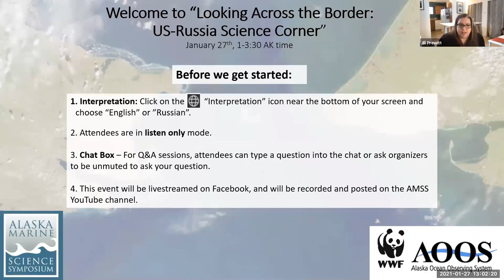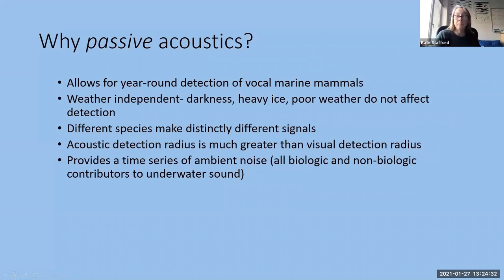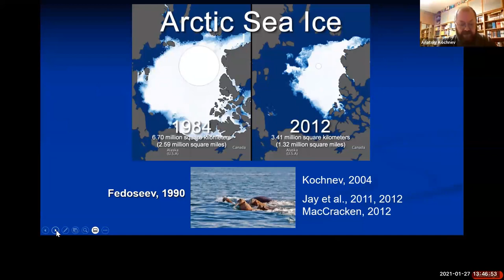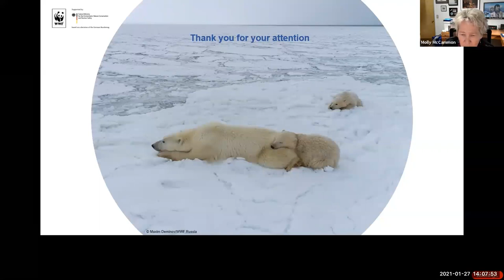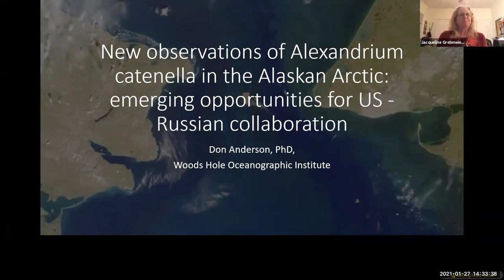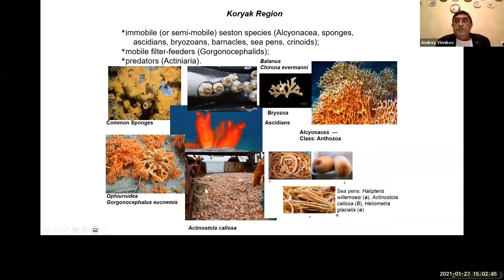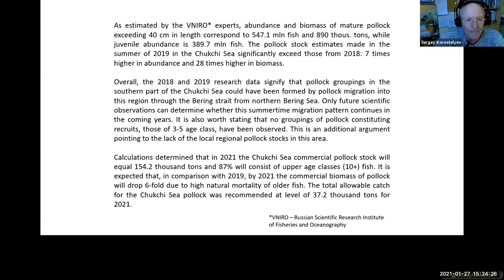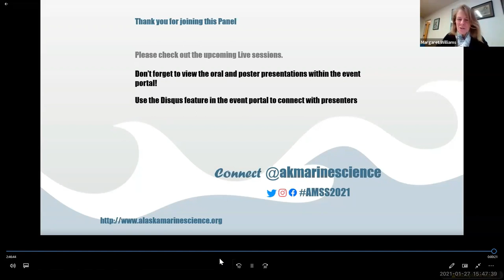Looking Across the Border: US-Russia Science Corner 1/27/21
The Alaska Ocean Observing System and World Wildlife Fund are collaborating to host a series of webinars, the “US-Russia Science Corners.” These webinars are aimed to increase awareness of research occurring in both US and Russian waters, and encourage collaboration or connection between research programs to further our understanding of the Bering Sea, Chukchi Sea, and Arctic Ocean ecosystems.